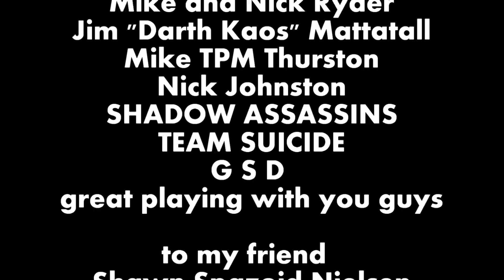OSG paintball Battle of the Bulge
more video frombattle of the bulge